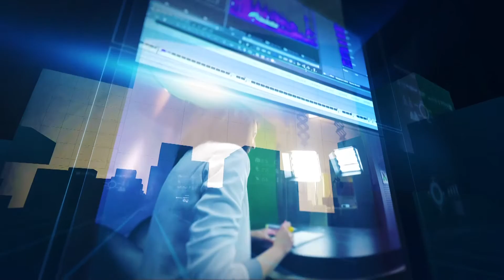2016.11.04 - STYLOWE UDERZENIE Z WYŻSZĄ RANGĄ